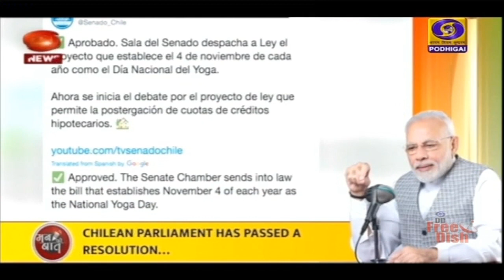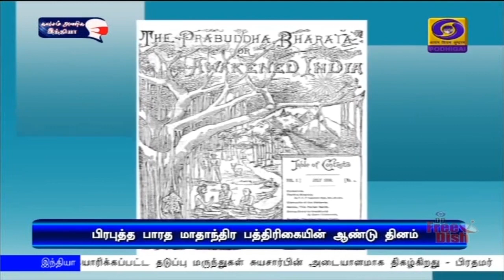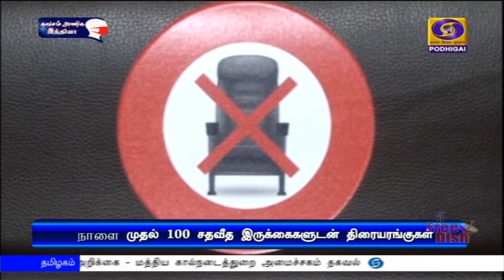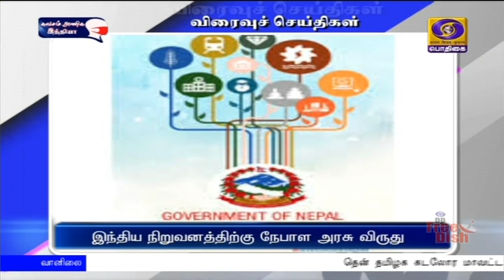பொதிகை பிற்பகல் 2.00 மணி செய்திகள் [31.01.2021]PodhigaiTamilNews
1)     இந்தியாவிலேயே தயாரிக்கப்பட்ட தடுப்பு மருந்துகள் சுயசார்பின் அடையாளமாக திகழ்கிறது.
**  வளர்ந்த நாடுகளைவிட தடுப்பூசி செலுத்திவதில்  இந்தியா சிறப்பாக செயல்பட்டுள்ளது - மனதின் குரல் நிகழ்ச்சியில் பிரதமர் நரேந்திர மோதி பெருமிதம்.

2)   நாடாளுமன்ற பட்ஜெட் கூட்டத் தொடரை சுமூகமாக நடத்த அனைத்துக் கட்சி தலைவர்களுடன் ஆலோசனை நடத்தினார்  மாநிலங்களவை தலைவர் வெங்கய்ய நாயுடு.

3)   பட்ஜெட் கூட்டத்தொடரில் 33 மசோதாக்கள், 5 நிதி நடவடிக்கைகளை நிறைவேற்ற மத்திய அரசு திட்டம் - நாடாளுமன்ற விவகாரங்கள் துறை அமைச்சர் பிரல்ஹாத் ஜோஷி

4)   நாடு முழுவதும் நா‍ளை முதல் 100  சதவீத இருக்கை வசதிகளுடன்  திரையரங்குகள் இயங்க  மத்திய அரசு  அனுமதி.

5)  பசிபிக் வர்த்தக ஒப்பந்தத்தில் இணைய பிரிட்டன் விருப்பம் -  பிரதமர் போரிஸ் ஜான்சன்.

6)  சையத் முஷ்தாக் அலி கோப்பைக்கான  இருபது ஓவர் கிரிக்கெட்  தொடர் - இன்று நடைபெறும் இறுதிப் போட்டியில்  தமிழ்நாடு - பரோடா அணிகள் மோதல்.